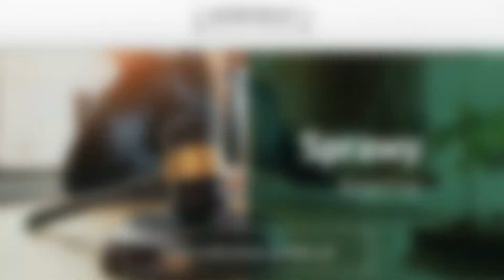Kancelaria adwokacka Grójec Daniel Dudek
Prowadzona przez nas kancelaria_adwokacka znajduje się w Grójcu, na terenie województwa mazowieckiego. Jej właścicielem jest Daniel Dudek, który posiada spore doświadczenie zawodowe. Zajmujemy się świadczeniem usług z zakresu prawa.

Specjalizujemy się w wielu jego dziedzinach. Zaliczamy do tego między innymi prawo karne, prawo pracy, prawo gospodarcze, handlowe, prawo ubezpieczeń społecznych, prawo cywilne, a także prawo rodzinne oraz opiekuńcze.

Poza tym jesteśmy w stanie udzielać fachowe porady prawne, zajmujemy się windykacją należności oraz wierzytelności, jak również reprezentujemy klientów w postępowaniach. Znamy doskonale wszystkie obowiązujące przepisy prawne.